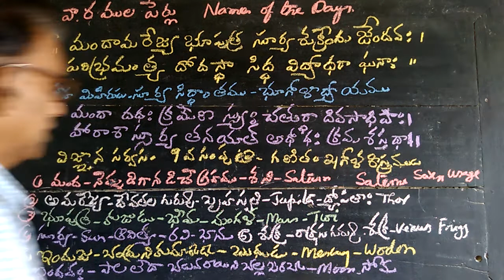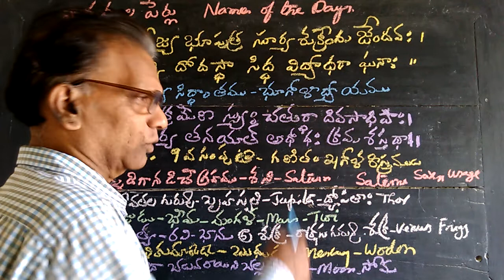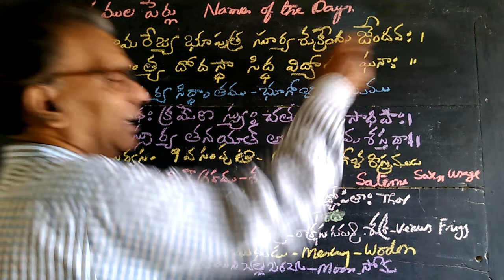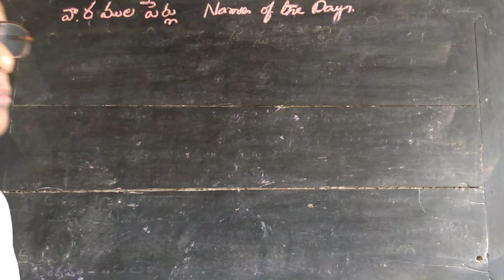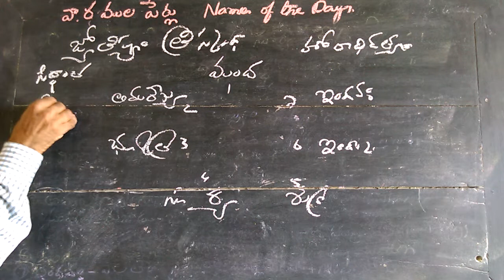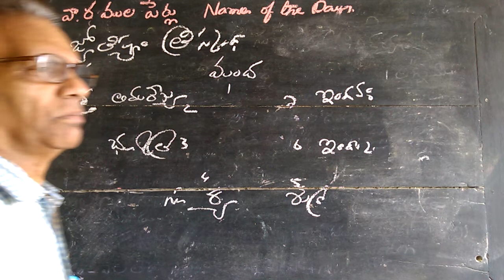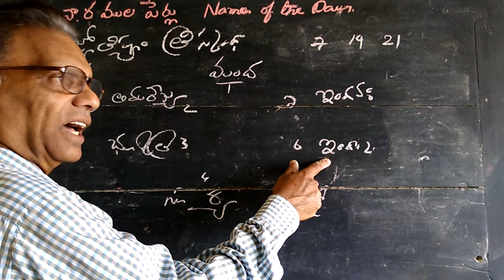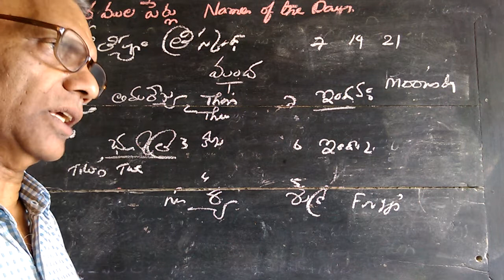(RSN)Names of the Days in week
How the of seven days in week  are named by Varahamihira in his  book Surya Siddhanta as bhanuvar, somavar,etc,.